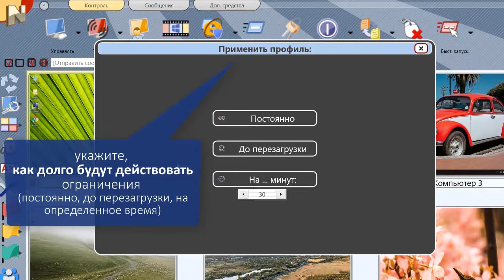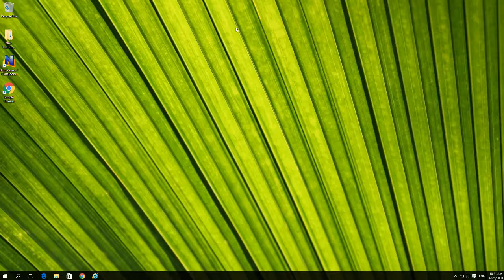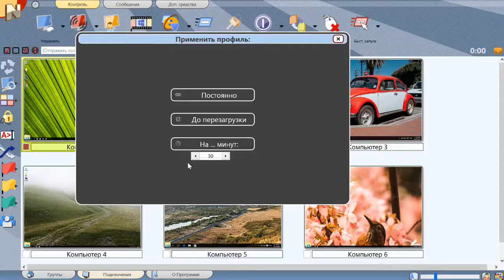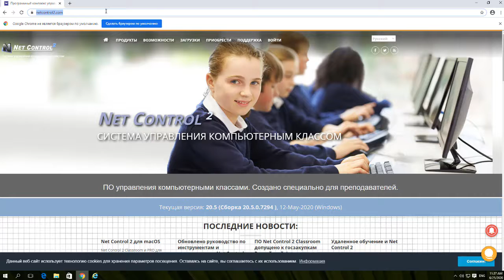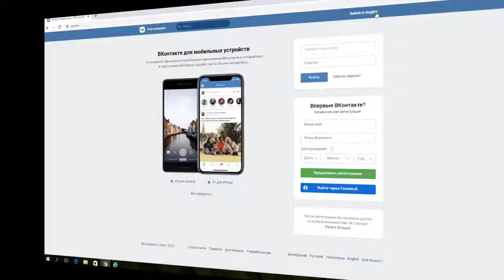[RUS] Net Control 2 Classroom, PRO, SmallClass. Инструменты и возможности. Ограничения Интернет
Серия роликов посвящена функциям и возможностям ПО управления компьютерными классами Net Control 2 Classroom, PRO и SmallClass. 7-я часть - Ограничения Интернет. Демонстрирует возможности ограничения доступа учащихся к сети Интернет, отдельным веб-сайтам, по "белым" и "черным" спискам.